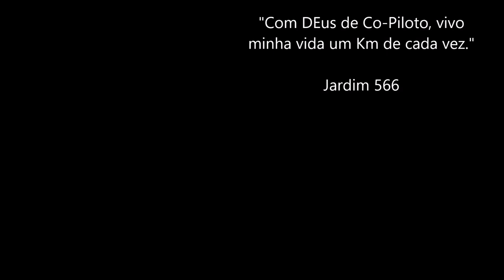Ponte Ibicui / A caminho do Chile